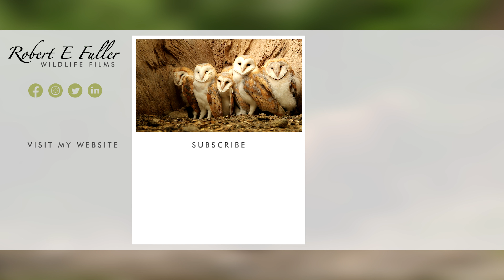A Hunting Lesson for the Grizzly Bear Cubs | Alaska 🌎 🇺🇸 | Wild Travel | Robert E Fuller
These grizzly bear cubs are learning how to hunt. Watch as mum gives them a demonstration, splashing into the river to follow a fast-swimming salmon.

If you'd like to follow in my footsteps and see a magnificent grizzly bear for yourself, take a look at my travel page - where you can find my itinerary and book a similar trip to Alaska

Katmai National Park

Alaska's Katmai National Park is threaded with fast-flowing rivers  where huge numbers of grizzly bears concentrate each summer to feast on migrating salmon.

Fishing

Grizzly bears are enormous, powerful animals, but despite their might, they are able to catch slipper salmon with considerable precision. Although the rivers abound with pink salmon at this time of year, catching them requires skill!

Female bears

Mother bears give birth between January and March and during their first year guard their cubs closely, teaching them essential life skills like how to hunt and how to defend themselves.

Grizzly bear cubs

And, judging by these three, the bear cubs are attentive pupils.

Of course, you may like to purchase my artwork which you can find on my Many of my paintings are portraits of the wonderful characters you watch here!

*Robert Fuller travelled with wildlife photographer Daryl Balfour in Jacques Adventure Lodge with Jerry Jacques.